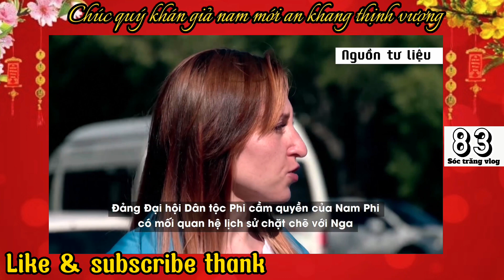Nga cáo buộc phương Tây phá hoại thỏa thuận hòa bình với Ukraine